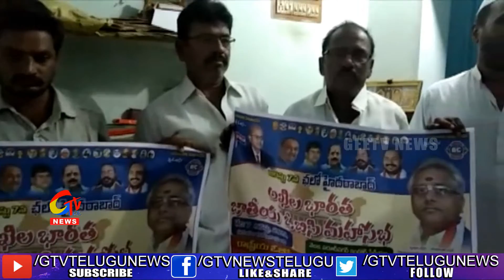BC Mahasabha posters were unveiled by AP BC Chaitanya Samiti in Hyderabad| GEE TV Telugu News